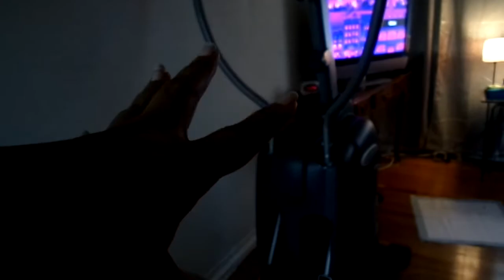HERE IS THE AFTER LOOK OF THE BEDROOM MY YT FAM LET YA GIRL KNOW WHAT Y"ALL THINK